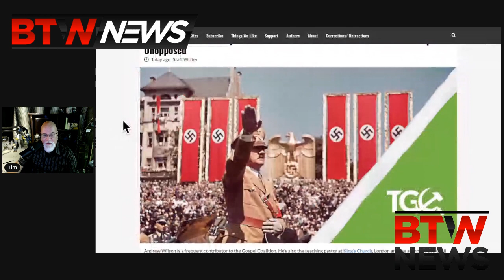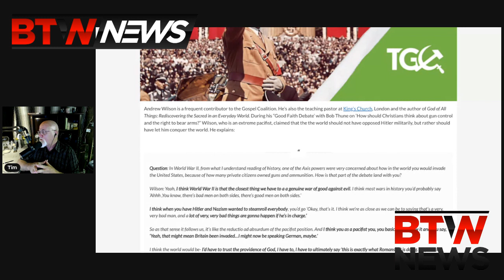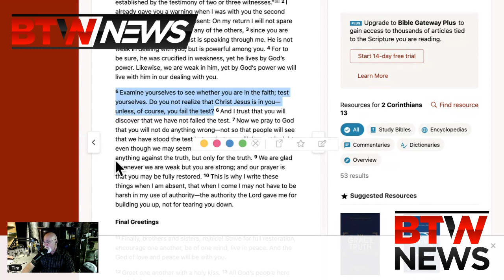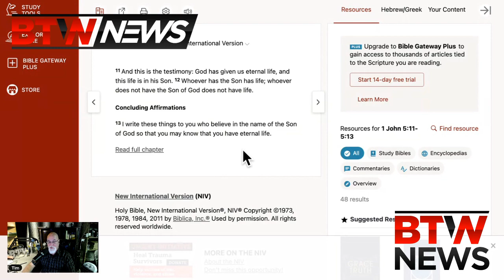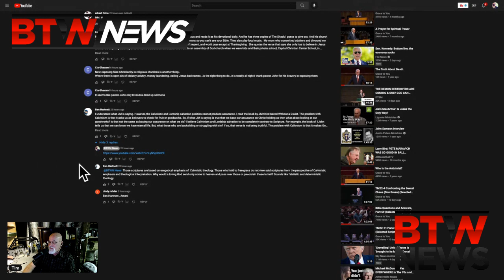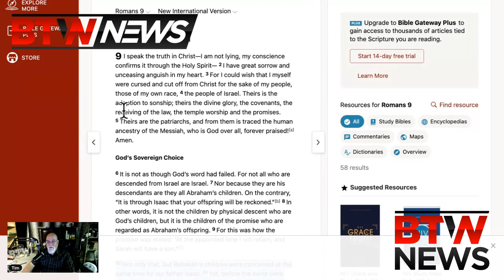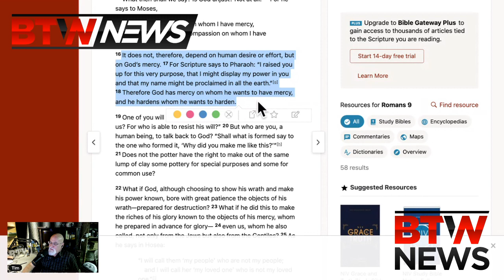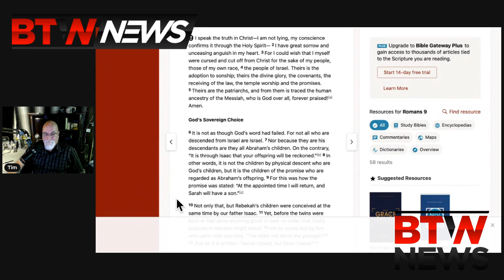BTWN News: Pacifism, Hitler, TGC , Lordship Salvation & Calvinism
BTWN News:  Topics include Pacifism, Hitler, TGC , Lordship Salvation & Calvinism

Mail Stuff To:
BTWN News